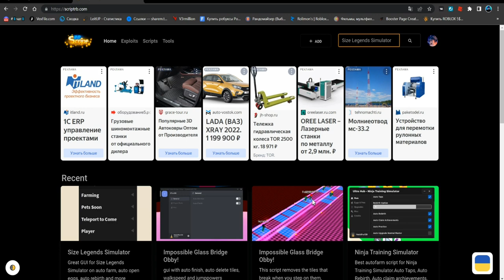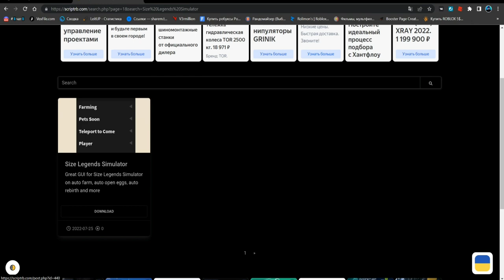ЛУЧШИЙ СКРИПТ ДЛЯ САЙЗ ЛЕГЕНД СИМУЛЯТОР | SIZE LEGENDS SIMULATOR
Splash(чит).

Соц.сети

Не читать.